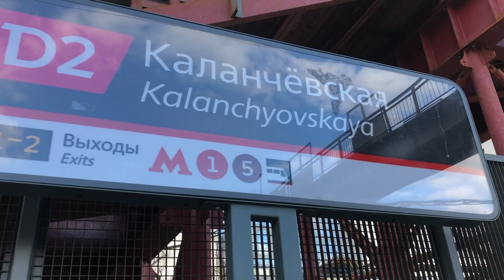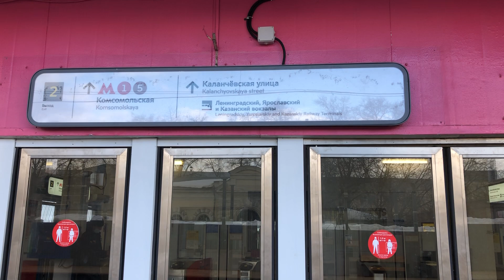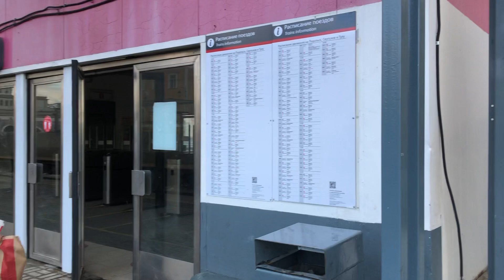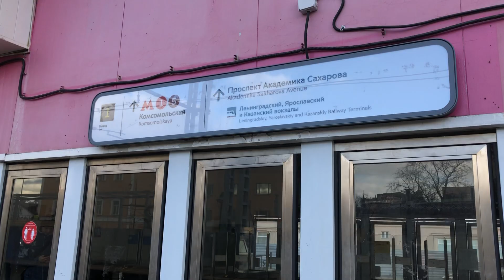Старая станция МЦД-2 Каланчёвская. Строительство МЦД-4: вокзал, пути и платформа.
2 марта 2021, старая станция МЦД-2 и будущего МЦД-4 Каланчёвская - строительство вокзала, путей и платформы и реконструкция имеющихся платформ! Почти каждый день с 13:00 до 15:00 нет движения на МЦД-2 между Дмитровской и Курской из-за реконструкции участка Каланчёвская - Курская, ремонт завершится в 2023 году!
Станция МЦД-2 Каланчёвская была открыта в 1865 году и состоит из 2 платформ, которые будут реконструированы в ближайшие годы! Расположена рядом с 3 вокзалами - Ленинградским, Ярославским и Казанским, 2 станциями метро "Комсомольская" - на Сокольнической и Кольцевой линиях, Комсомольской площадью, Краснопрудной улицей, проспектом Академика Сахарова и Каланчёвской улицей!

В Москве продолжается активная модернизация железнодорожной инфраструктуры. Сейчас масштабные работы проходят на участке Каланчёвская - Курская. Там планируют построить ещё два главных пути, а уже существующие реконструируют. Это позволит в 2 с половиной раза увеличить пропускную способность участка, по которому уже ходят поезда МЦД-2. А в перспективе к ним добавятся поезда МЦД-4. Сама станция "Каланчёвская" фактически будет построена заново.
Для увеличения пропускной способности этого крупнейшего в Москве транспортного узла здесь - от станции Каланчевская и до Курского вокзала - появится ещё два дополнительных пути. Это самый сложный этап в развитие московских центральных диаметров. Почти 17 километров пути, два новых моста строятся в историческом центре города в окружении жилой застройку. Поэтому важнейшая задача - снизить дискомфорт для местных жителей от соседства с железной дорогой.
Платформу "Каланчёвская" ждёт масштабное преобразование. Вестибюль с турникетами и кассами уберут под землю. Он же соединит между собой метро, вокзалы и станцию МЦД. Переходить по улице больше не придётся. Все направления будут в пешей доступности, и позволят пассажирам сэкономить на пересадке в два раза больше времени. Правда, чтобы вести строительство в столь непростых условиях, пассажирам иногда приходится терпеть некоторые неудобства в виде отмены поездов. Но эти временные меры позволяют значительно ускорить реконструкцию.
Новый транспортно-пересадочный узел станет полностью безбарьерной средой. Попасть из вестибюля на платформу можно будет на эскалаторе или на лифте. Появятся новые информационные стелы, светодиодное освещение и электронные табло. После реконструкции габариты станции позволят увеличить пропускную способность пассажиров минимум в два раза.
Через станцию "Каланчёвская" пройдёт и четвёртый московский диаметр. "Киевско-Горьковское" направление длиной 86 километров будет иметь 38 станций и соединит 23 района Москвы. На 18 платформах будет пересадка на метро и МЦК. Запуск четвёртого диаметра должен состояться до конца 2023 года.